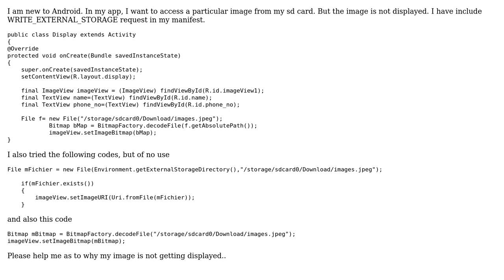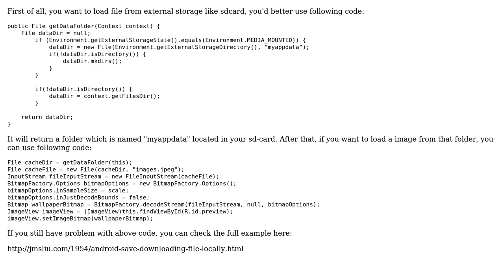Image display from sd card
With thanks & praise to God, and with thanks to the many people who have made this project possible! You are responsible for your own actions.